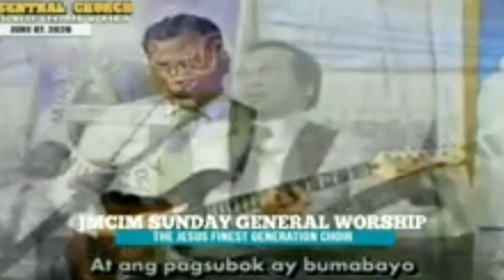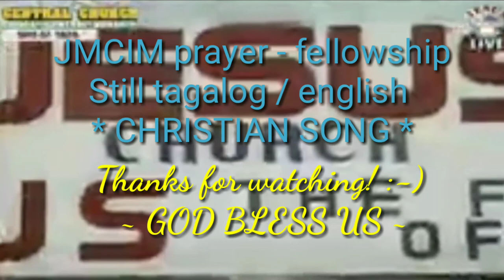JMCIM ~ Still tagalog / english - fellowship christian song praising 💗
JMCIM Church fellowship main or central Church. The beloved Almeda Children duet bel minister Pogz Almeda and bel Ruthie Lotz Almeda-Awas. Yes, sing a song  tagalog and english the title song "Still", Amen. Glory to GOD! So blessed, feel, invite holy presence or holy spirit about LORD loving Our Dearest JESUS, to worship in spirit, and truth. Amen. Praise the LORD! Hallelujah! The crowd people of the Church called that the bel finest choir and then the other called that the beloved Almeda children, the siblings, in-laws, and then the musicband JMCIM uniting join attend fellowship for the LORD or to serving the LORD. To join's free or attend fellowship JMCIM Church and be blessed. TO GOD BE THE GLORY! 🇵🇭🙏😇🎶🎼💗🙌
I'm not religious, I just love the LORD.